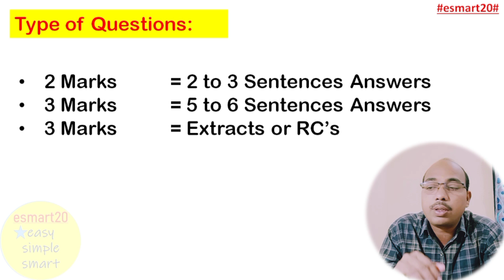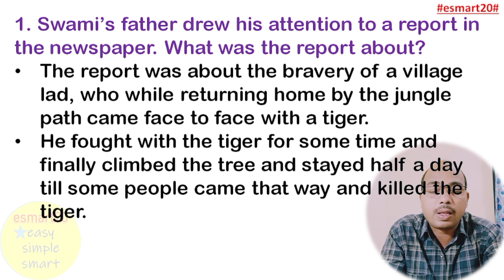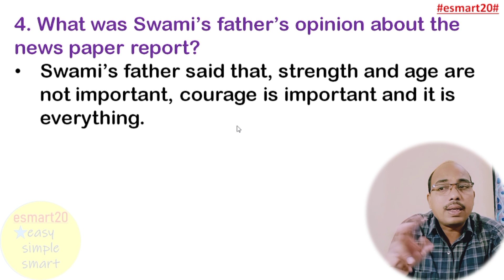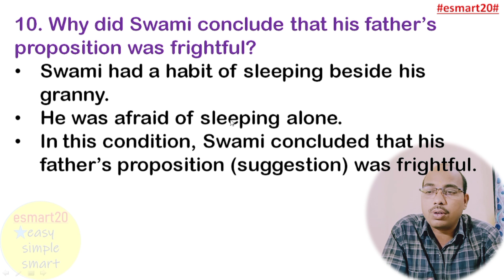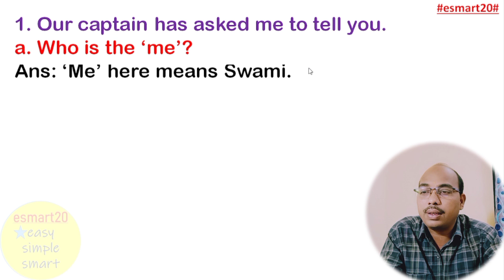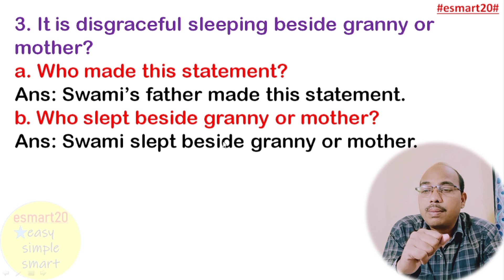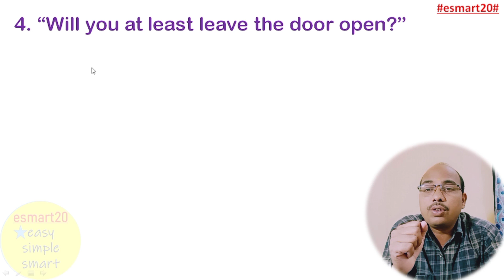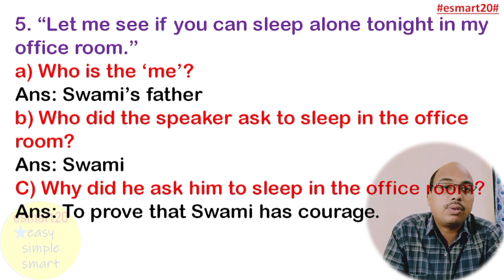A Hero Very Important Questions Unit 1